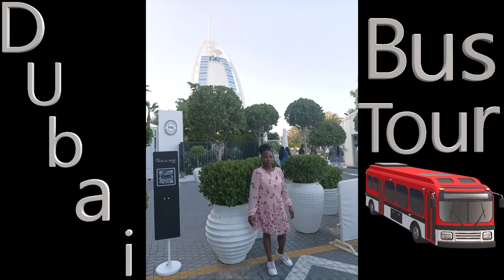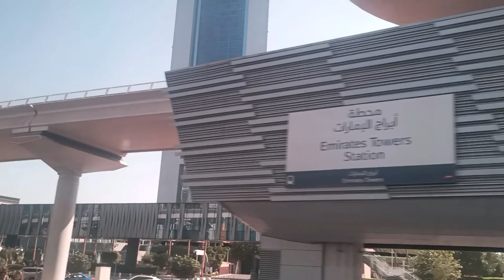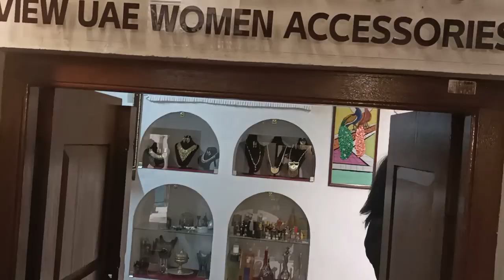Dubai Bus Tour🚍💖👍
Dubai Bus Tour was the  Perfect way to Explorer Dubai and Enjoy all the Sightseeing Attractions with Live Guide Inclusive👌